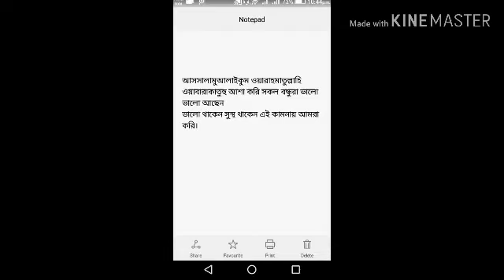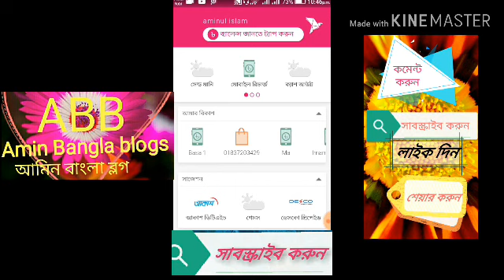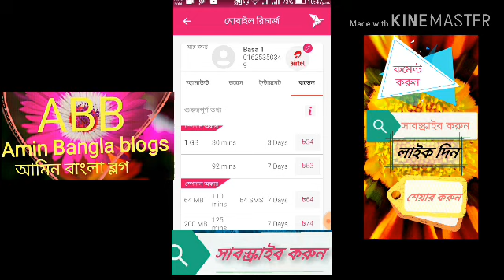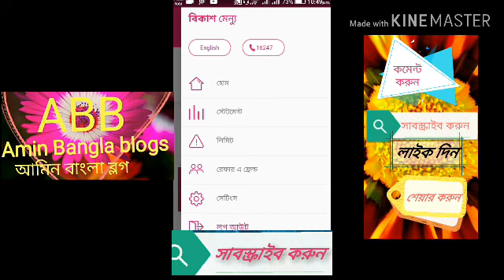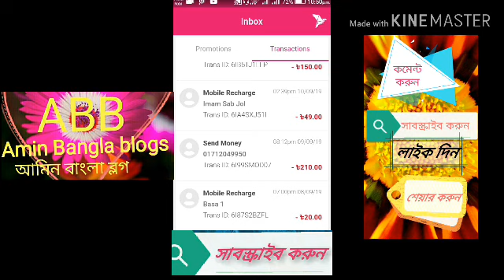bikas new app বিকাশ নতুন অ্যাপ bikas tips bikas offer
Vikas new app বিকাশ নতুন অ্যাপ